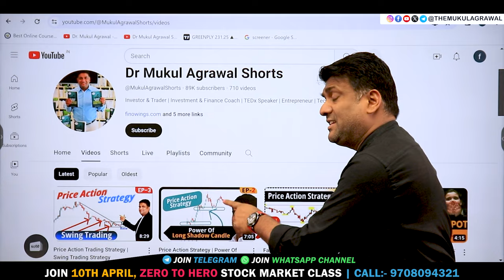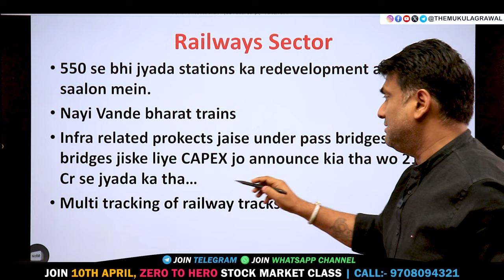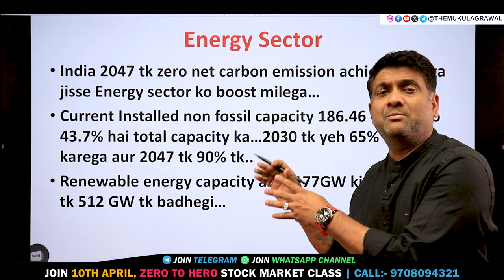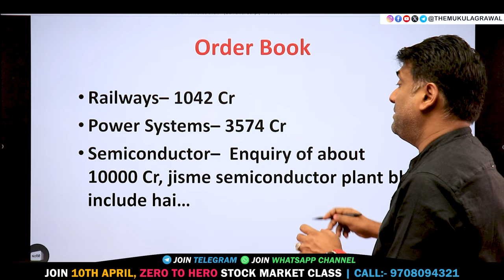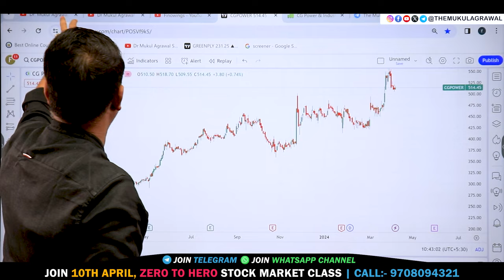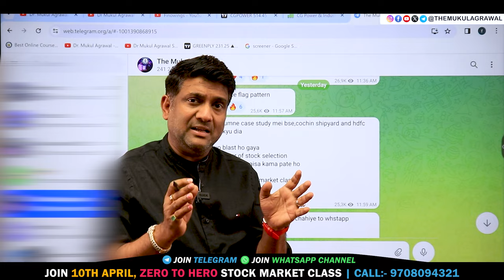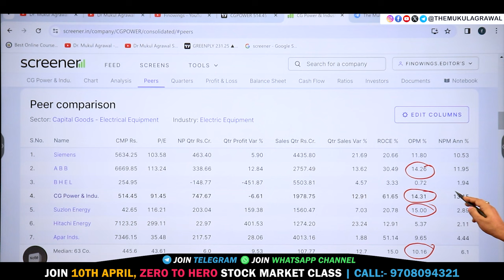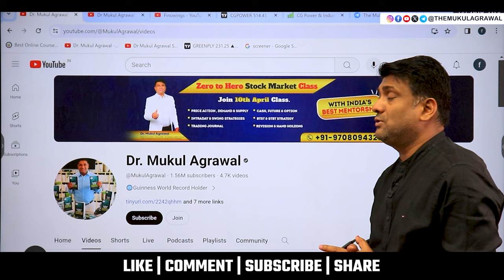1 Stock 3 Future Growth Sector में | CG Power Share News | CG Power Share Analysis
CG Power Share Latest News | CG Power Share Price | CG Power Share News | Expert Analysis On CG Power Share | top semiconductor stocks in india

TAGS